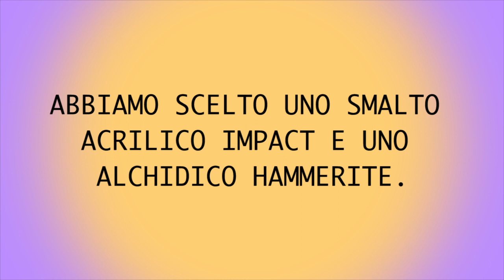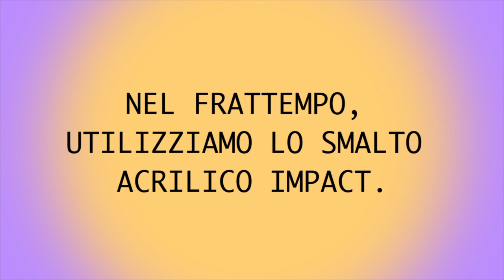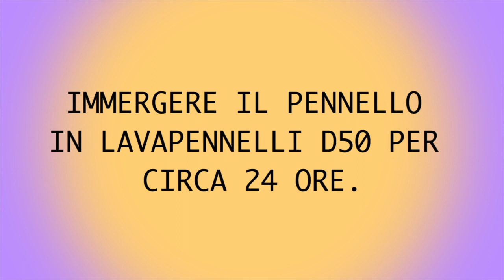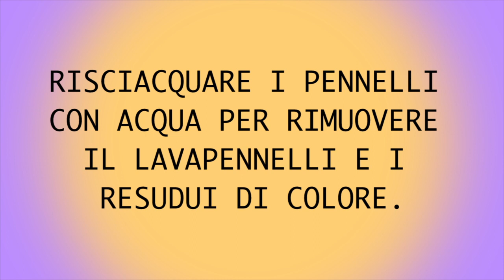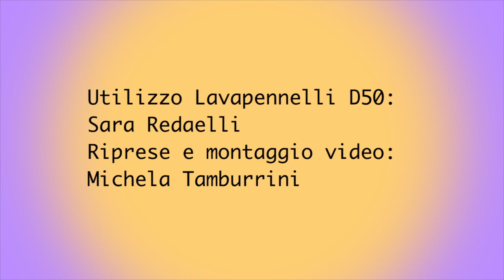LAVAPENNELLI D50 - Prodotti Convenzionali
NUOVA FRONTIERA PER I PENNELLI
Solas, con la sua ultima formulazione, ha trovato il modo di riportare in vita vecchi pennelli sporchi e secchi! Lavapennelli D50 Solas, un prodotto eccezionale che non solo sostituisce l'acquaragia, ma è anche di gran lunga migliore. Grazie all’olio di girasole contenuto nella formula, dona la naturale morbidezza alle setole del pennello, anche quando pensavamo fosse da buttare! Eccezionale anche con i prodotti convenzionali acrilici e alchidici!!!

Per pennelli sporchi subito dopo l’utilizzo, sono sufficienti 20-30 minuti di immersione nel Lavapennelli D50 per farli tornare come nuovi! Per pennelli duri, secchi e sporchi da più di un giorno, lasciarli immersi per 24 ore.

LASCIATEVI STUPIRE DAL RISULTATO! Provare per credere...

Realizzazione: Sara Redaelli
Riprese e montaggio video: Michela Tamburrini